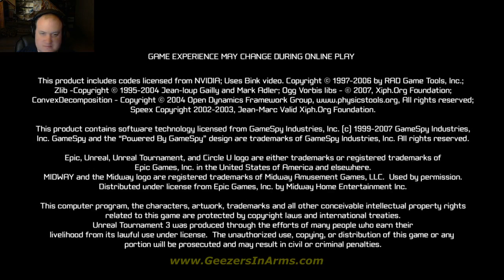Let's Play GIA - Unreal Tournament 3 (Deathmatch)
Unreal Tournament 3 (Deathmatch)